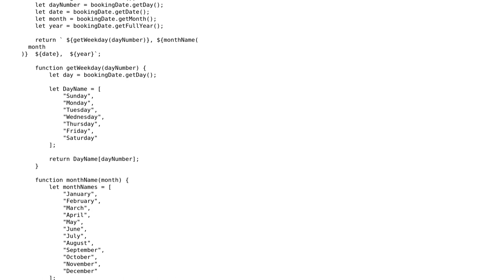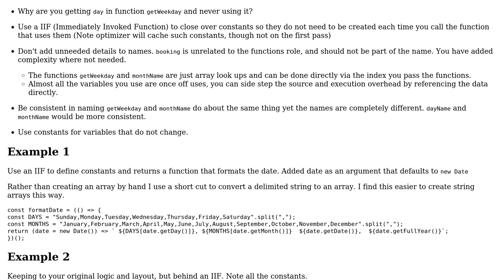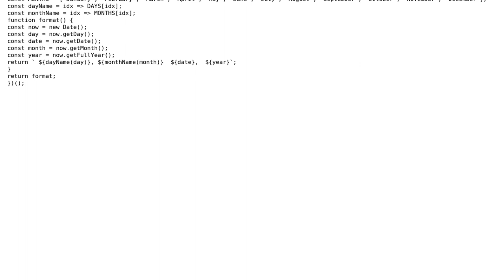Code Review: Date format function in JavaScript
With thanks & praise to God, and with thanks to the many people who have made this project possible! | Content (except music & images) licensed under CC BY-SA | Music | Images & others | With thanks to user Rahul Dhingra user Blindman67 user 200_success and the Stack Exchange Network Trademarks are property of their respective owners. You are responsible for your own actions.